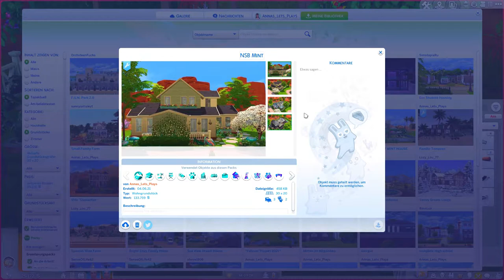OMG SIE wird das erste mal ENTFÜHRT! ~ Not so Berry Gen Mint # 07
🌺Herzlich Willkommen zur 07. Folge der not so berry Challenge der ersten Generation Mint. 🌺
📌Videos kommen spontan. 😉
Ich wünsche dir viel Spaß mit dieser Folge!😊

🌺 Meine Mods 🌺
• Bienchens Mods
• WickedWhims
• Eyes / Augen

🌺 Social Media 🌺
• Origin annas_lets_plays
• Insta annas lets plays

Wir sind eine kleine Truppe liebenswerter Menschen, die leidenschaftlich Sims, aber auch eine Handvoll anderer Spiele spielen (Among Us, Phasmophobia, etc.) und laden dich herzlich ein, unsere Gruppe beizutreten.
Fragen, Probleme oder einfach zusammen Quatschen, auf dem aktuellen Stand von Mods und deren Übersetzungen sein, neue CC Seiten durchstöbern, dann bist du hier genau richtig.
Du findest auch weitere Youtuber auf diesem Server, die regelmäßig ihre Videos teilen. (Vorbeischauen lohnt sich) Seit kurzem gibt es jedoch nicht nur Sims Videos zusehen.
Ein neues LP, eine neue Welt, wir begeben uns auf eine Abenteuerreise durch Guild Wars 2. Habe ich dein Interesse geweckt, dann klicke einfach hier auf diesen Link.

📌 Aktives Mitspracherecht
Dieses LP kann von Dir interaktiv mitgestaltet werden und bei wichtigen Entscheidungen hast Du ein Mitspracherecht!🌺
Stimme bei Umfragen ab und schreib in die Kommentare, was Du dir wünscht und natürlich Deine Ideen, aber auch was ich verbessern kann.😊

📌 Folgende Sims 4 Produkte sind in meinem Besitz
      (unbezahlte Werbung)
• Alle Erweiterungspacks
• Alle Gameplay Packs
• Fast alle Accessoires Pack

📌 Weitere liebe DC Server
Sims YouTube Community mit Herz

Anna😊🌺